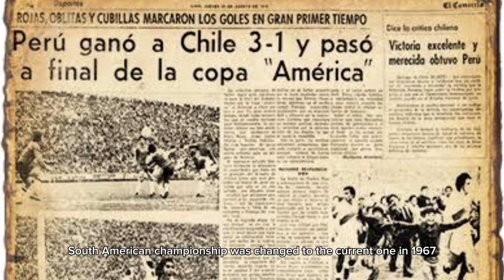DATOS CURIOSOS de la CONMEBOL COPA AMERICA🤯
¡Descubre los datos más sorprendentes de la CONMEBOL Copa América! ⚽️ En este video te mostramos curiosidades y hechos increíbles sobre uno de los torneos de fútbol más emocionantes del mundo. Desde récords históricos hasta anécdotas insólitas, te sorprenderás con todo lo que no sabías sobre la Copa América. ¡No te lo pierdas y comparte tus comentarios! 🤯🌎🏆